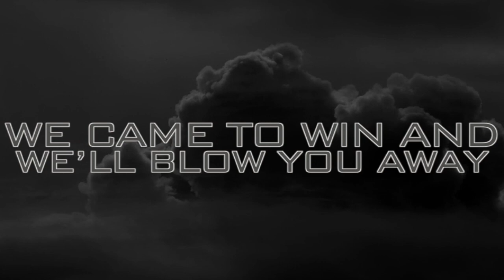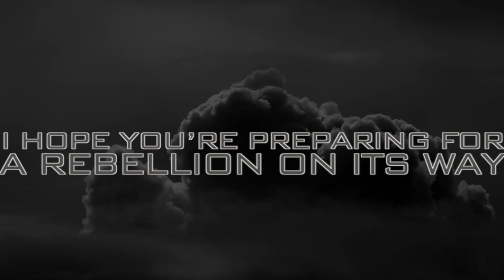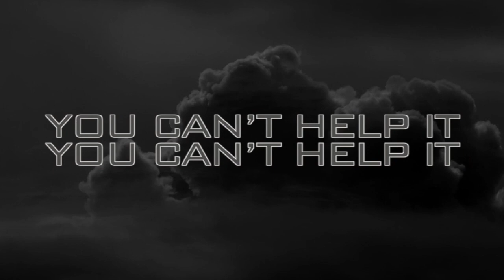Louisiana Cheer Force Slate 2020-21